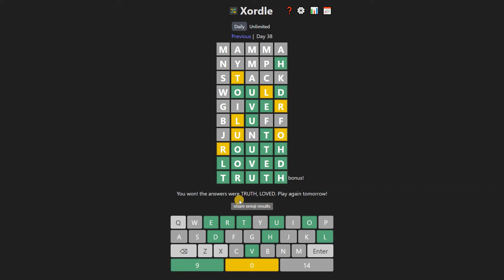Daily X O R D L E Puzzle #38 Solved with a Bonus Guess!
Xordle Day 38 | Daily Xordle Puzzle Game Day 38 Answer Words for 8th May | Today's Xordle Words

Two Wordles in One Grid! - XORDLE! Xordle is like solving 2 Wordles or Two Wordles in 9 tries on the same one board / in the same grid!

This video is all about Daily Xordle Puzzle Game Day 38 Answer Words for 8th May, 2022 (05/08/2022) or May 8, 2022 (5/8/22)

Xordle is a variant of wordle and is one of three sibling sites:

Xordle -- two secret words, one board, no overlap between the words
Fibble -- lies to you once per row
Warmle -- yellows tell you if you've gotten close
code based on a fork of hello wordl

there are two secret words
they share no letters in common
you get 9 tries to guess both words

you start with a random clue
it's the same for everyone

letters in your guess are:

green if green in either word (right letter, right spot)
yellow if yellow in either word (right letter, wrong spot)
grey if it does not appear in either word